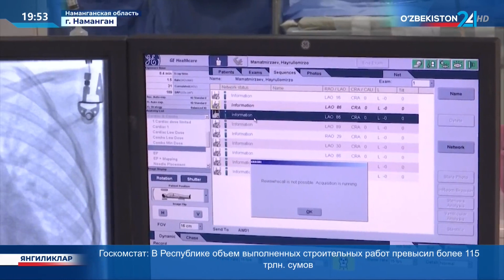Свыше 10 детей с врожденным пороком сердца получили новый шанс на жизнь